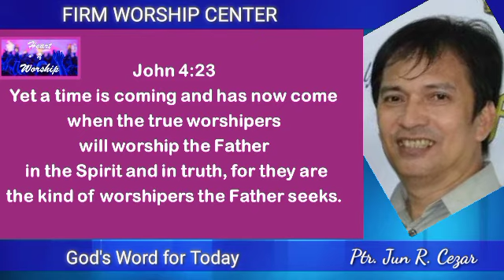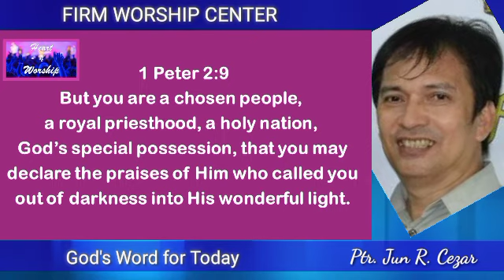Heart of Worship / Ptr. Jun R. Cezar